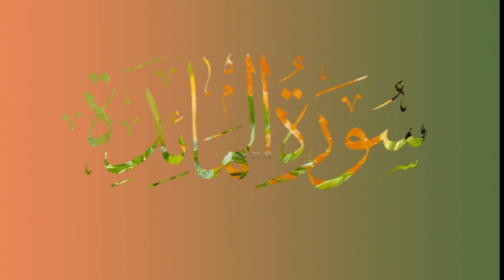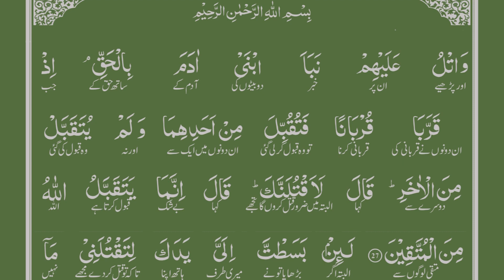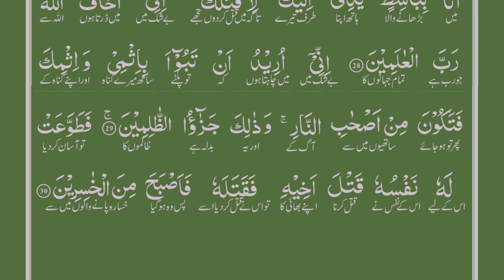Urdu Tafseer e Qur’an II Hadith II TaleemalQuran II Surah Maidah II ayat:27-30 II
آدم (علیہ السلام) کے دونوں بیٹوں کا کھرا کھرا حال بھی انہیں سنا دو، ان دونوں نے ایک نذرانہ پیش کیا، ان میں سے ایک کی نذر تو قبول ہوگئی اور دوسرے کی مقبول نہ ہوئی تو وه کہنے لگا کہ میں تجھے مار ہی ڈالوں گا، اس نے کہا اللہ تعالیٰ تقویٰ والوں کا ہی عمل قبول کرتا ہے (27) گو تو میرے قتل کے لئے دست درازی کرے لیکن میں تیرے قتل کی طرف ہرگز اپنے ہاتھ نہ بڑھاؤں گا، میں تو اللہ تعالیٰ پروردگار عالم سے خوف کھاتا ہوں (28) میں تو چاہتا ہوں کہ تو میرا گناه اور اپنے گناه اپنے سر پر رکھ لے اور دوزخیوں میں شامل ہوجائے، ﻇالموں کا یہی بدلہ ہے (29) پس اسے اس کے نفس نے اپنے بھائی کے قتل پر آماده کر دیا اور اس نے اسے قتل کر ڈاﻻ، جس سے نقصان پانے والوں میں سے ہوگیا (30)